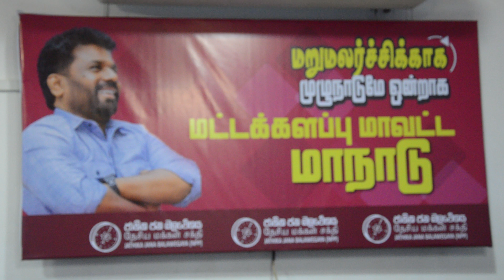தேசிய மக்கள் சக்தியின் மட்டக்களப்பு மாவட்ட மாநாடு